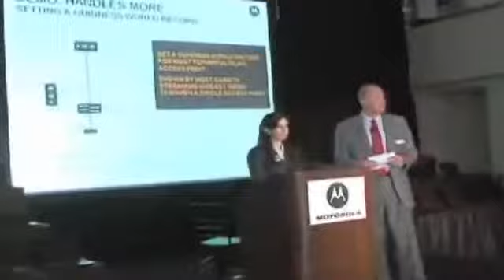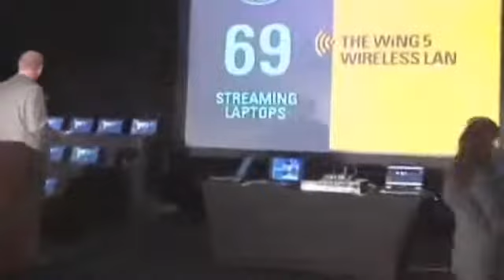Motorola Solutions sets a Guinness World Record